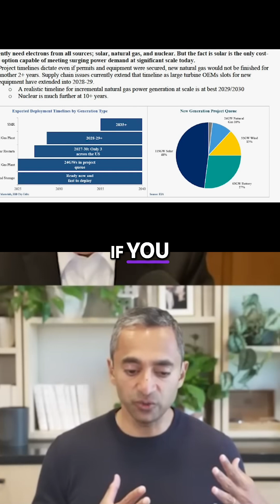New Energy Timelines: The SHOCKING Truth (2025-2035+)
Explore the timelines for new energy projects! Discover realistic timelines for SMRs, unplanned natural gas plants, and mothballed nuclear reactor restarts. We break down the facts and discuss future energy solutions. Are these projects feasible?